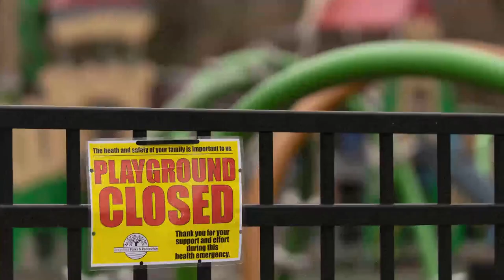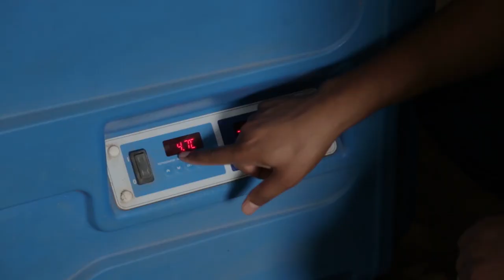Ensuring global equitable access to COVID-19 health supplies: UNICEF's role in ACT-A/COVAX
All over the world, children's lives have been interrupted by COVID-19 while the pandemic has spread.

UNICEF has stood by the most vulnerable children working to safeguard their education, nutrition and essential health services.

Now, together with partners in the Access to COVID-19 Tools Accelerator and COVAX, UNICEF is working to ensure countries have safe, fast and equitable access to COVID-19 vaccines when the initial doses become available.

But unless we protect health workers, children can't access lifesaving services and will fall even further behind.

Right now, UNICEF distributes more than two billion routine vaccines every year.

With our systems and expertise, we can double that in the world's largest and fastest procurement and supply of vaccines.

We are stockpiling syringes and aiming to deliver one billion syringes in 2021 for the COVID-19 vaccine injections and making sure there is the cold chain to preserve the vaccine.

We are training health workers and strengthening systems so that every investment made today builds a better tomorrow.

Unprecedented times demand extraordinary actions.

Together, we can do this.

Read more about UNICEF work on ensuring global equitable access to COVID-19 health supplies